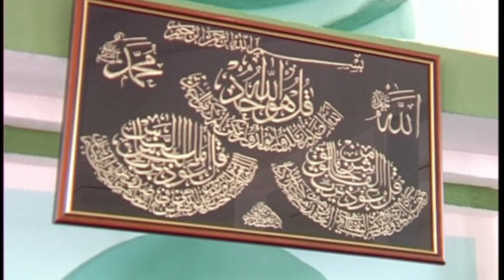RTV Lukavac - Medzlis Puracic